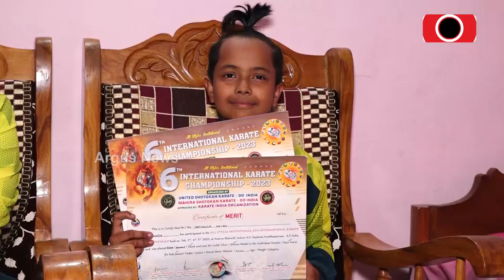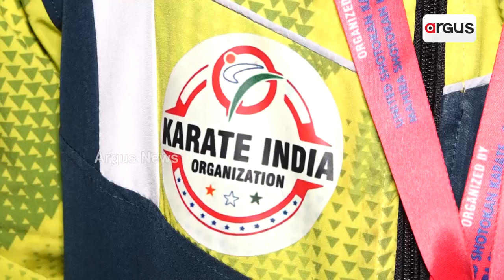Two Sisters Shines At International Karate Championship